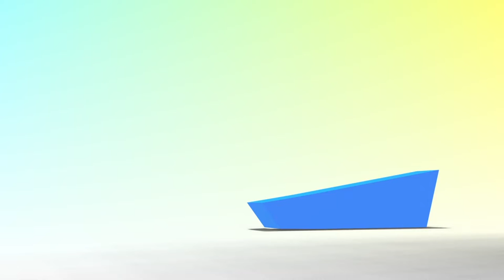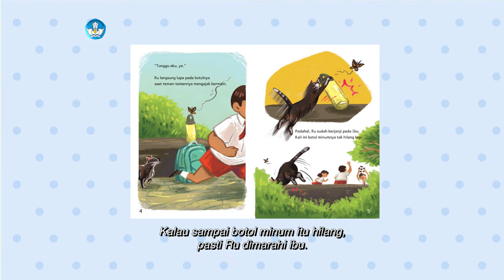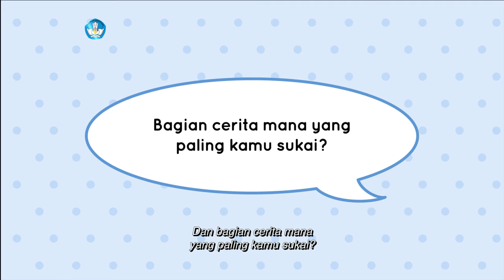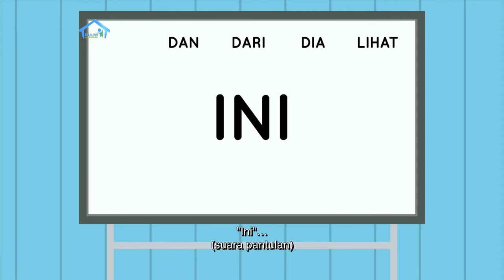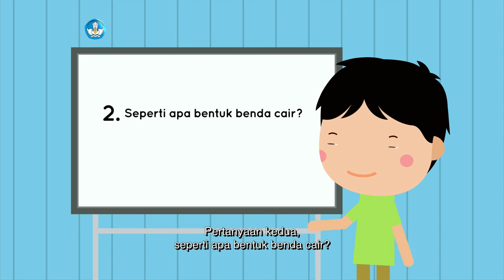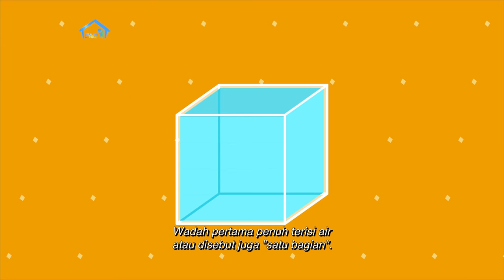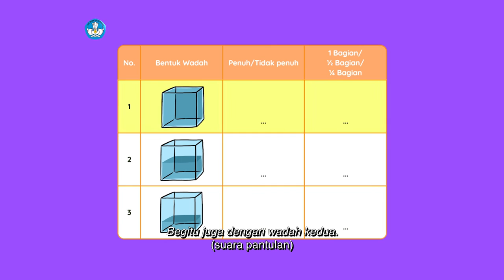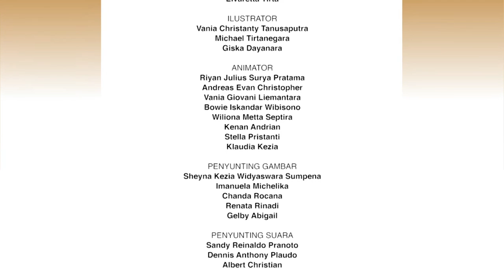BDR | SD Kelas I | Episode 30 - Benda Cair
"Teman-teman pemirsa akan ditemani Fian sebagai Host dan Ibu. Mereka mengajak mengidentifikasi benda-benda cair beserta contohnya yang ada di sekitar rumah dengan benar. Kemudian Fian menyusun huruf acak menjadi sebuah kata, lalu mengajak siswa menyusun huruf acak menjadi sebuah kata yang diambil dari beberapa kata di cerita “Botol Minum Ru”. Di sini Fian mengajak teman-teman pemirsa di rumah untuk mengenal kosakata baru."

Kunjungi portal Rumah Belajar di
Web: belajar.kemdikbud.go.id